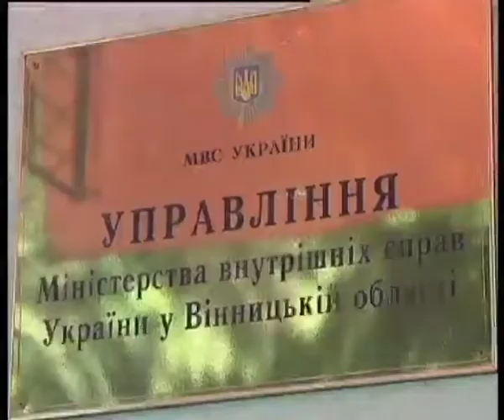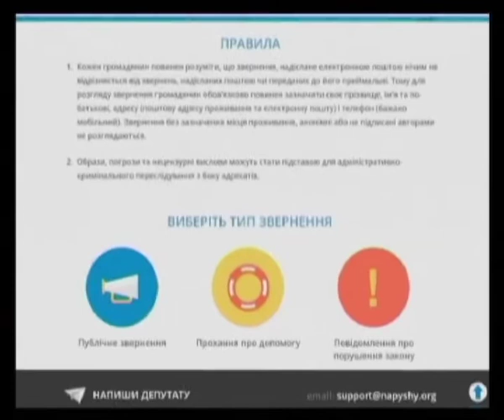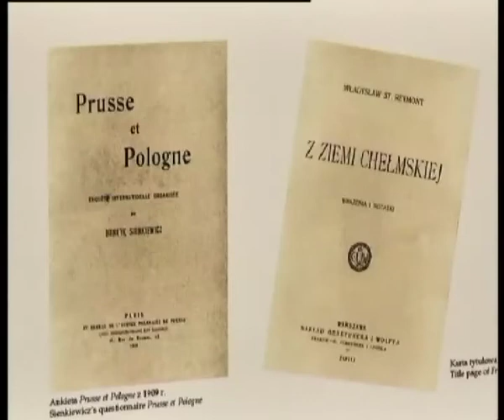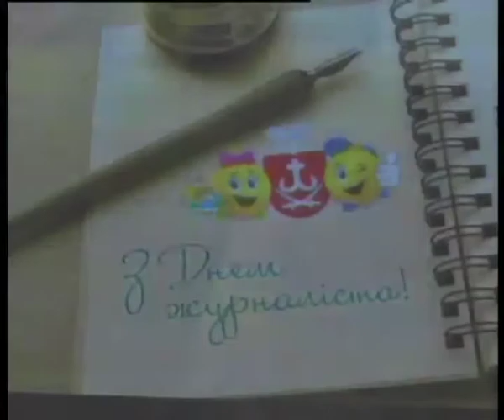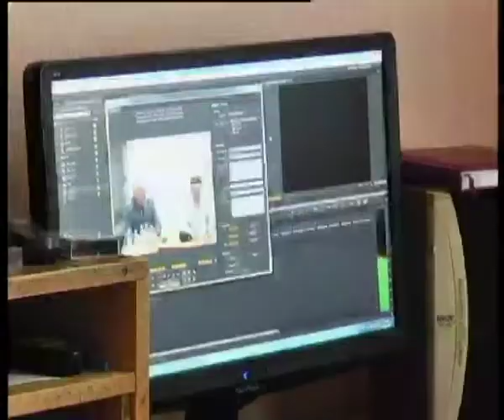Телеканал ВІТА новини 2014-06-06